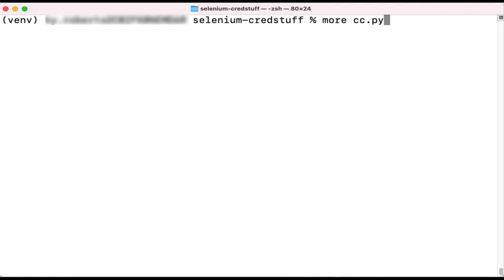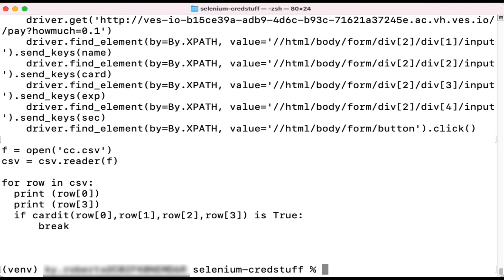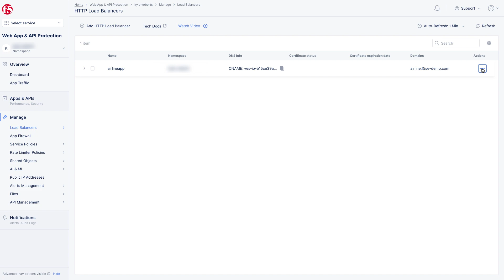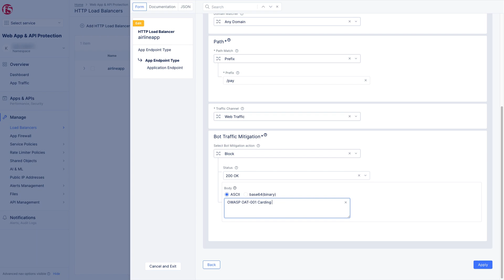Carding Automation Demo - OWASP OAT-001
Carding is an Automated Threat defined by OWASP under OAT-001. In this demonstration we’ll show you how fraudsters are validating stolen credit card data against your payment card forms using Browser Automation Tools like Selenium.